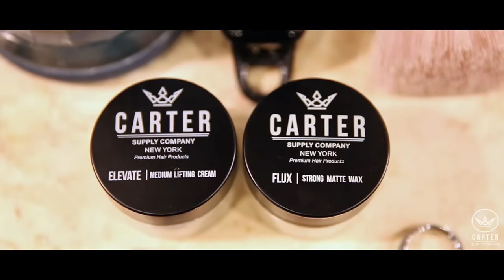Best Blonde Hair for Men | Slicked Back Hairstyles 2017 | Medium Length & Natural Side Part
In this video Model and Actor Zander Pacella (@ZanderPacella), goes from grungy/messy "bed-head," to classy and slicked back.  We started by trimming and cleaning up his sides and back.  Then, layering and cutting his bangs and the top of his head, into the shape as seen.

»» Measurements ««
Bangs: 5.5 - 8 inches | 1:44
Top: 5 - 7.5 inches | 1:16
Right Side: Bangs styled over side. Length below varies from 3 - 4.5 inches | 2:08
Left Side: Includes Natural part.  Length varies from 1 - 3 inches | 2:22

»» Featured Product ««
Carter Supply Company | FLUX | Strong Matte Wax

»» Credit««
►Hair: Original Barbershop | 174 E. 2nd St, New York, NY 10009

►Mike Chino - Calm and Harmony